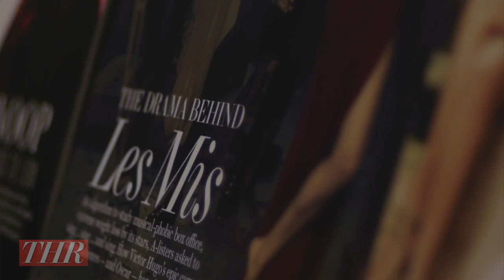Kevin Rahm on Ted's Big Season in 'Mad Men'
Kevin Rahm on the development of his 'Mad Men' character, starring along side Elisabeth Olson and being immortalized in a gif.